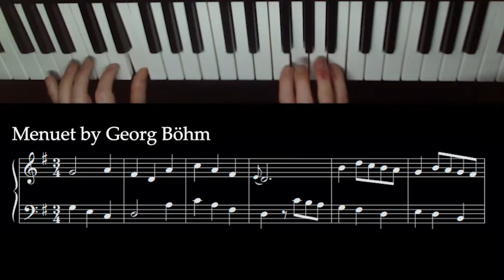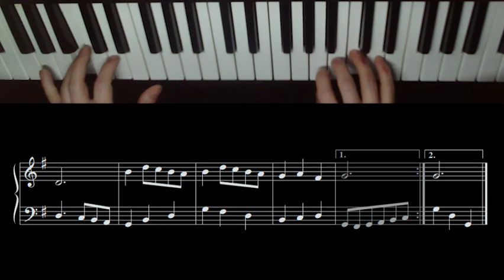Menuet by Georg Böhm from Anna Magdelena Notebook of 1725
This is a patriotic sounding menuet from the Anna Magdalena Notebook. It is in the key of G Major, moving to the dominant and back.

This is a great piece for anyone who is new to the keyboard.